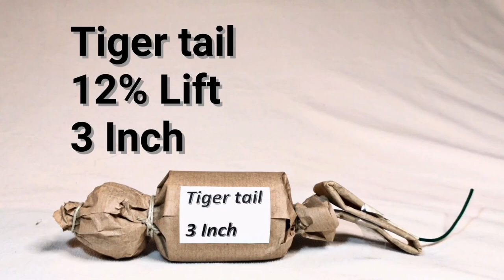400 Abonnenten Special